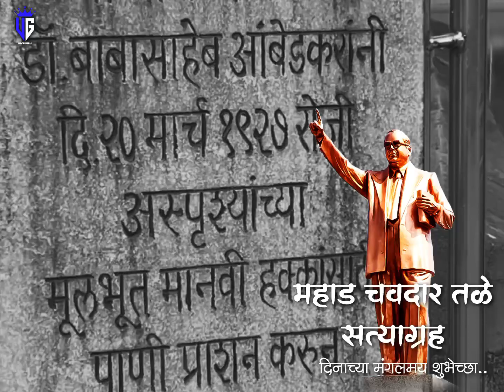Mahad chavdar tale Satyagraha status 2024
mahad chavdar tale satyagraha status
mahad satyagraha status
mahad chavdar tale satyagraha
chavdar tale satyagrah status
20 march chavdar tale satyagraha images
२० मार्च चवदार तळे सत्याग्रह स्टेटस
20 march chavdar tale
20 march chavdar tale satyagraha images
 महाड चवदार तळे सत्याग्रह स्टेटस
महाड चवदार तळे सत्याग्रह फोटो
mahad chavdar tale satyagraha status२० मार्च १९२७ रोजी डॉ. बाबासाहेब आंबेडकरांनी
महाड येथील चवदार तळयावर पिण्याच्या पाण्याचा
सत्याग्रह करून हे तळे दलितांनाही पिण्याच्या पाण्यासाठी
खुले करून दिले होते. देशातील सामाजिक समतेचा हा
पहिला सत्याग्रह होता. त्यामुळे हा दिवस
क्रांतिदिन म्हणूनही ओळखला जातो.
Bhim jayanti coming soon status 2024२० मार्च १९२७ रोजी डॉ. बाबासाहेब आंबेडकरांनी
क्रांतिदिन म्हणूनही ओळखला जातो.bheem jayanti dr babasaheb ambedkar status 2024